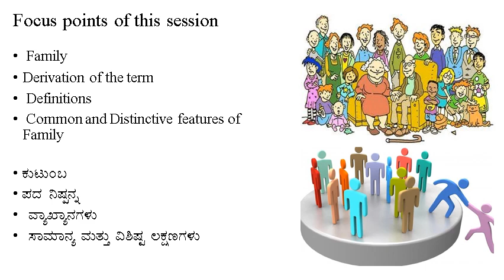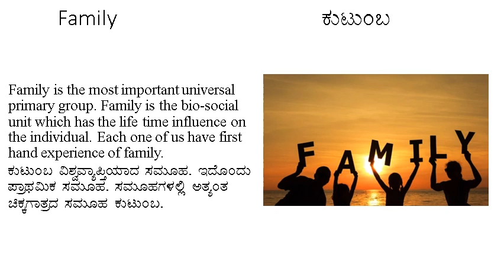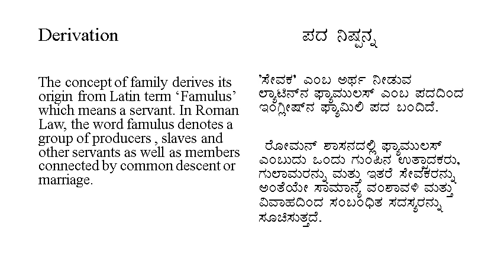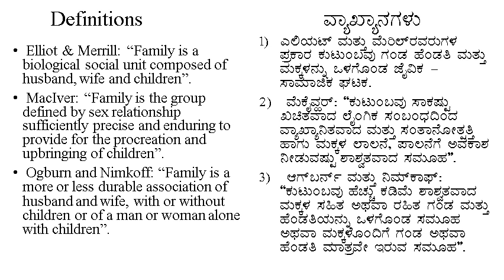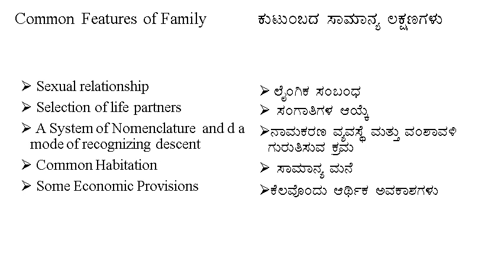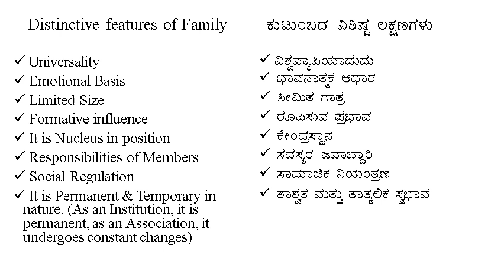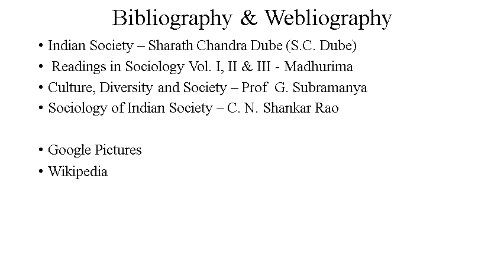Family Component 1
For 3rd Sem B.Sc/BCA/BHM Course, 5th Sem B.Com/BBA Course students of Bangalore University students